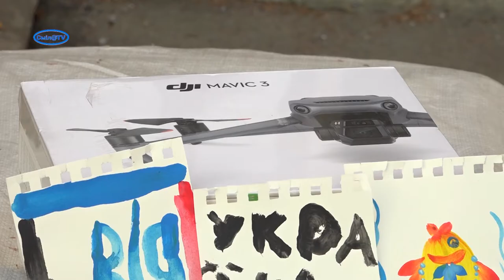Квадрокоптер для воїнів від працівників Смілянського міськвиконкому